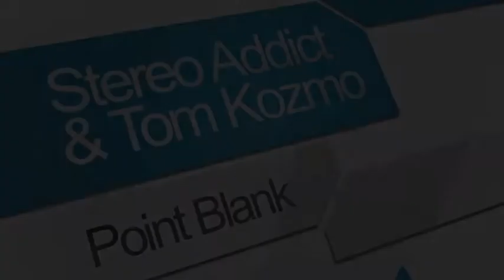Stereo Addict & Tom Kozmo - Point Blank (Original Mix)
Out now!